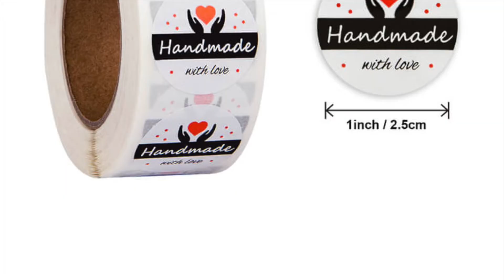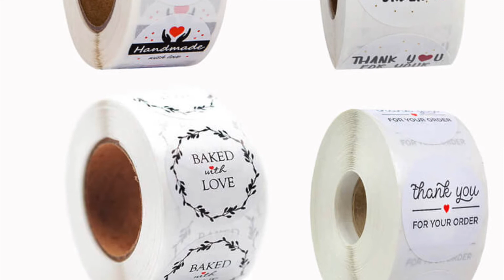XXX ESSENTIALS FOR RUNNING AN ONLINE BUSINESS! | LIFE OF AN ENTREPRENEUR THANK YOU STICKERS 🛍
💕 10-TWENTY-2 is at the forefront of fashion TRENDSETTING, FOUNDED IN 2016 Collaborating with leading talents rapper safaree, YouTuber Kennedy cymone, etc from fashion, art, and popular culture. Our Artists create trends backstage at fashion weeks around the world.🛍

📥 BUSINESS/ PROMO:
Want to start your own business wholesale products/get more traffic to your website, Instagram, youtube? Email for rates and availability 🤝

business
these are selling so fast on ebay
this stuff is selling faster than i can list it on ebay
hunting for treasure at yard sales
yard sale hunting
i found rare disney treasures
i found rare disney snow globes
garage sale
yard sale
garage sales
yard sales
bolo
ebay bolo
ebay seller
ebay reseller
reseller
picking garage sales
reselling
picker
picking yard sales
treasure hunting
private pick
vintage treasure
haul video
resell haul
selling
american pickers
reseller
reseller community
reselling community
ebay
how to sell on ebay
ebay for beginners
selling on ebay
amazon
flipping profit
Shopify business
amazon